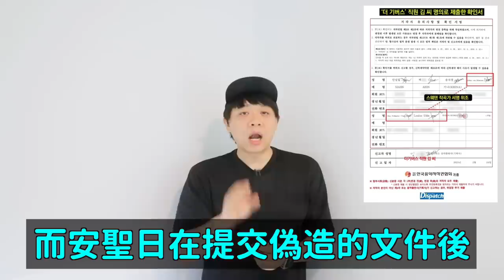D社再次爆料..FIFTY事件徹底涼了?連成員也不放過的幕後黑手/日本網友票選韓團‘漫撕男’前10位｜DenQ